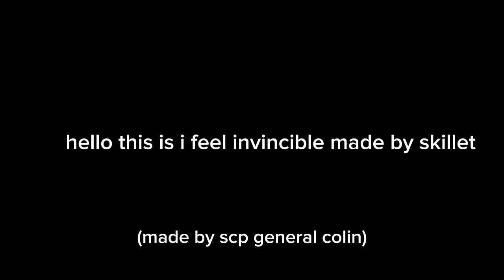i feel invincible skibidi toilet series (made by scp general colin)